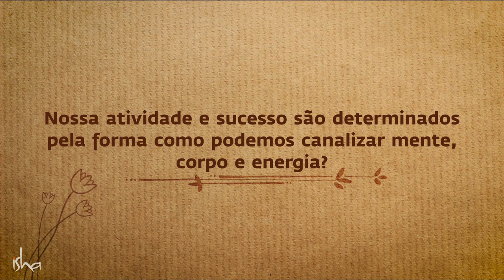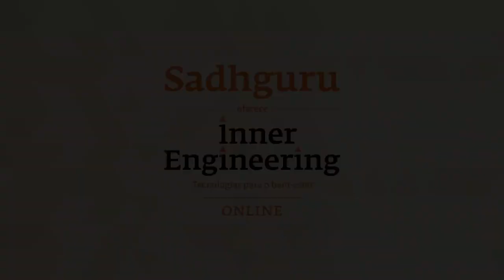Faça Isso Antes De Querer Ter Sucesso | Sadhguru Português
Ser bem-sucedido e influente é o resultado de como fazemos uso de nosso corpo, mente e energia, explica Sadhguru, ao analisar a importância de desenvolver uma atmosfera agradável dentro de nós mesmos antes de embarcarmos em nossa jornada para o sucesso.